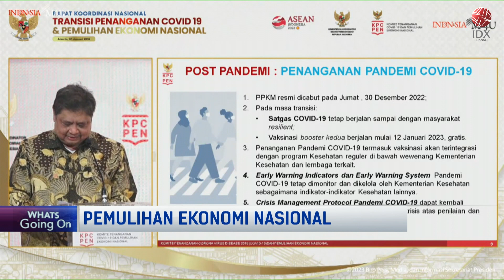Pemerintah Tetap Antisipasi Risiko Multidimensi di Masa Transisi | POWER BREAKFAST 27/01/2023